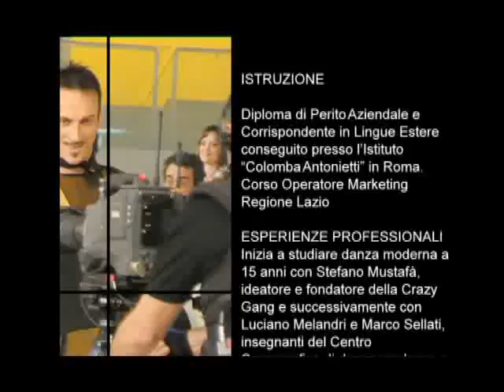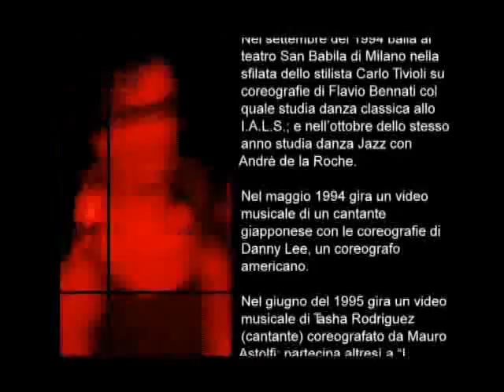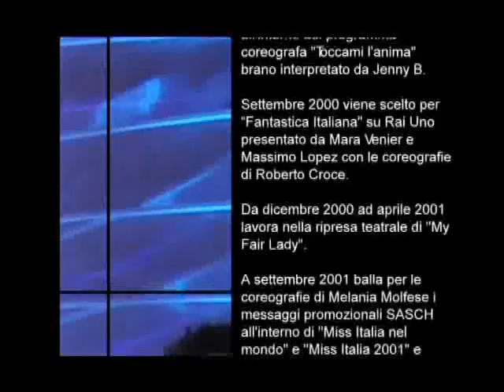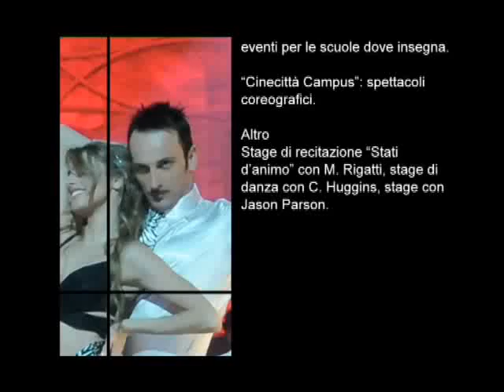Ccurriculum Petrangeli.avi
Promo e Info sulla carriera del coreografo Massimiliano Petrangeli